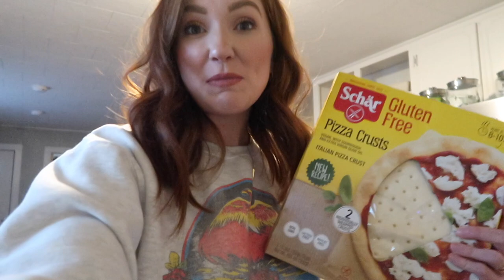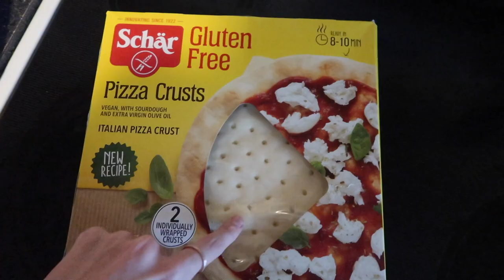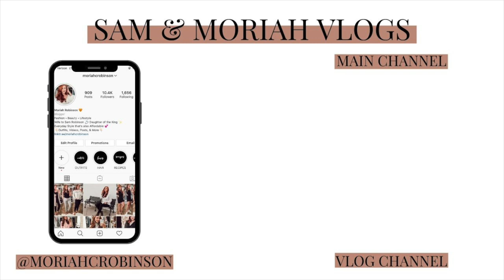TRYING THE IMPRESS NAILS AGAIN... | Sam and Moriah Vlogs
Trying The Impress Nails Again...

-VIDEO MENTIONS-
Grateful Dead Sweatshirt
Pink Walmart Sandals
Kiss Nail Glue
Brown Robe

Leave your instagram handles if you want to be contacted that way.

-MUSIC USED-
Music | Shine by Declan DP